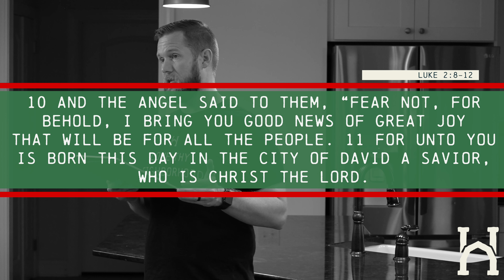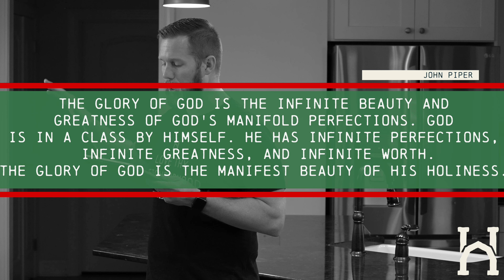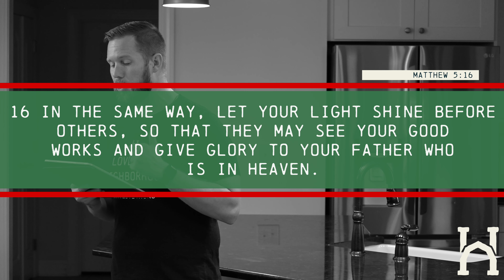Glory in Unlikely Places